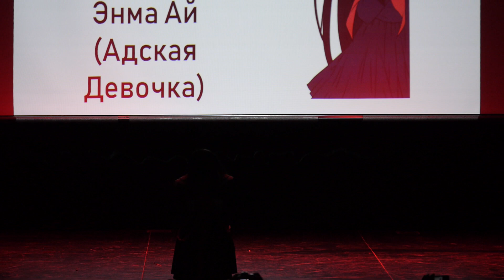5 16 Sachiko San – Энма Ай Адская Девочка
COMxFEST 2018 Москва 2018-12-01